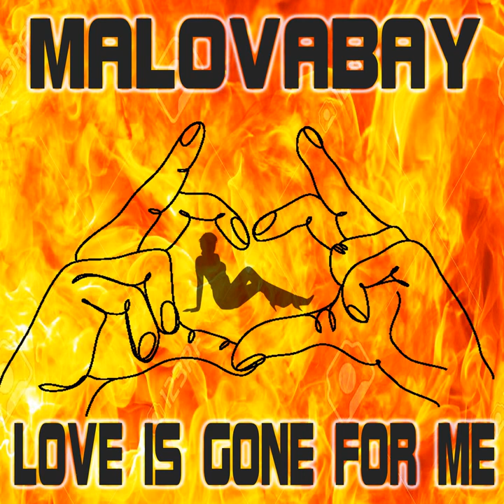Love Is Gone For Me YouTube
35 How To Survive Without No Music!
2.Baby supplies
3.Baking supplies
6.Board games
7.Bug spray
8.Canning supplies/lids
9.Coffee /filters
12.Dental supplies
14.Eye glasses
15.Female products
16.Fire Supplies
17.Fishing lines
19.Garbage bags
21.Hair care
22.Hearing aid
24.Maple syrup
25.Pest control
26.Sewing kits
27.Smoke detectors
30.Stationery supplies pens
31.Steel wool
34.Water filters
35.Zip ties